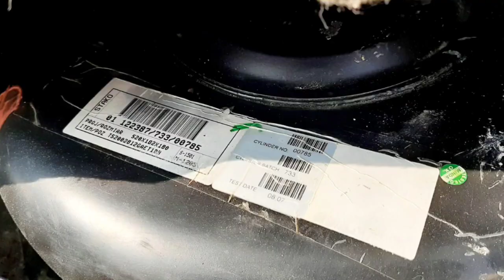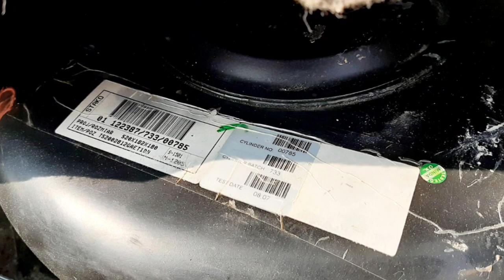Maruti Suzuki Wagon R Second Car Used Car Sales in tamil nadu bala tex car sales and buying online